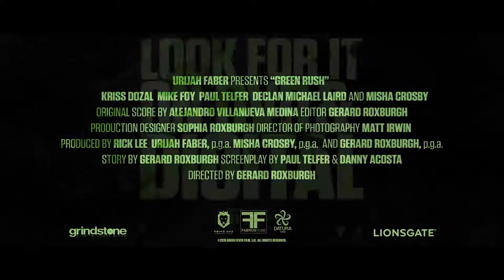GREEN RUSH Official Trailer (2020)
Green Rush

Director: Gerard Roxburgh
Actors: Mike Foy, Paul Telfer, Kriss Dozal, Misha Crosby

Release Info: 14 April 2020 (USA)
Genre
Language
Story Line: A cannabis farmer and his pregnant lover fight for their lives when ruthless criminals invade their property.

GREEN RUSH Official